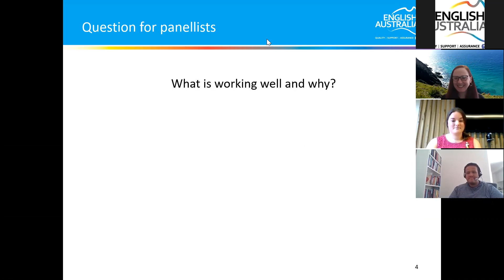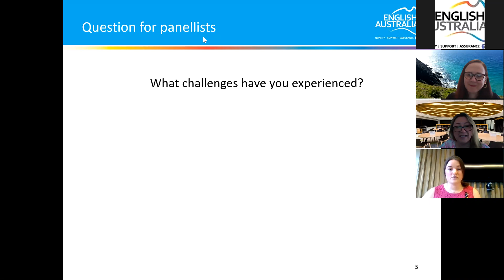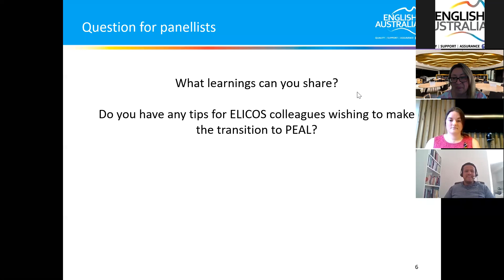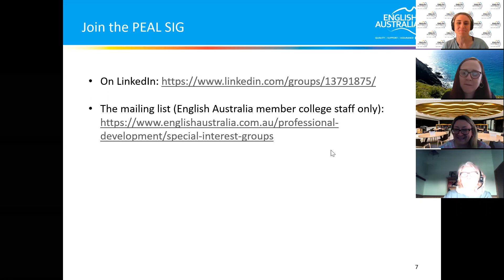From ELICOS to Post-entry Academic Language and Learning: Successful models of PEAL delivery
Hosted by the English Australia Post-entry  English and Academic Language SIG, this webinar will focus on the Pedagogy of Post-entry English and Academic Language (PEAL) and discuss the transition from teaching in ELICOS to working in the PEAL context. The webinar will be presented by ELICOS staff who have made this transition.
Facilitators: Dr Pamela Humphreys, katherine Olston
Panellists: Josh Aarts, Rosalind McFarlane, Lucas Santos, John Smith